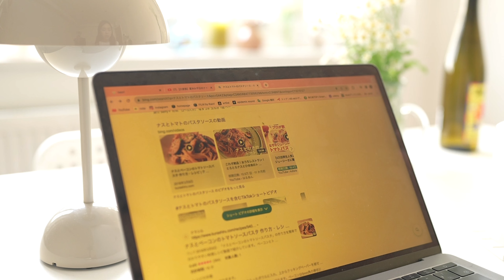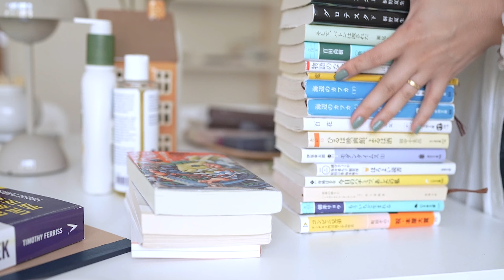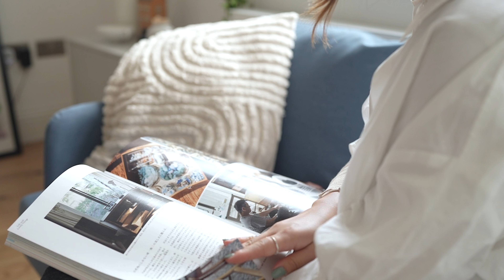〈vlog〉お部屋の模様替え🛋｜週始めのリセットルーティン、作り置き、お家大好き🫶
🌿動画の字幕は、動画内のCCボタンを押してください